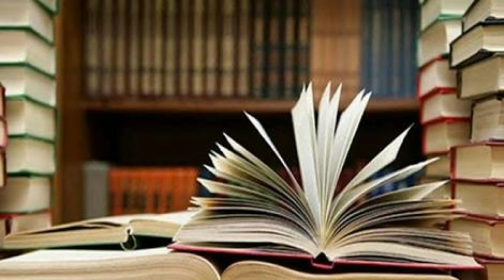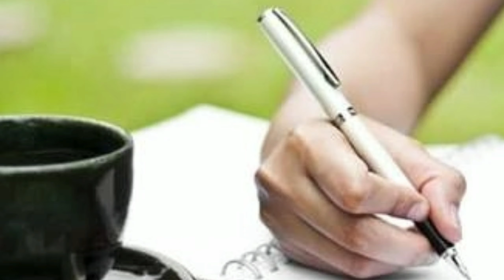Kafi nahi hota 😞// hindi poem // poetry// bhawana pahadi